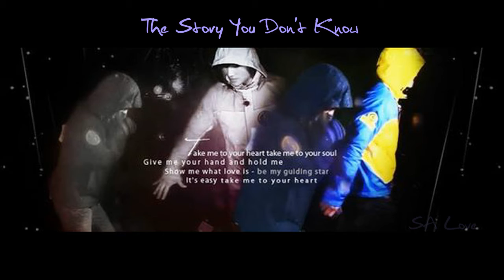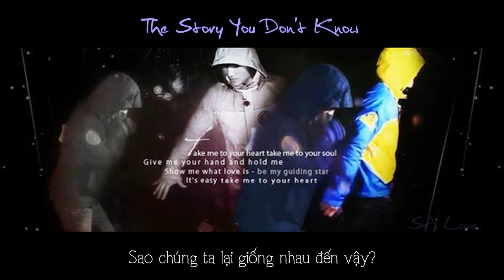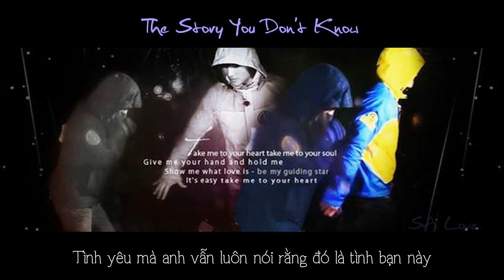[Vietsub] The Story You Don't Know (너만 모르는 이야기) - Kim Jong Kook